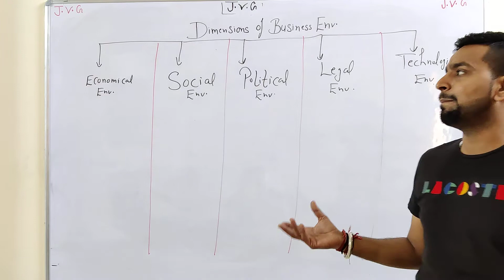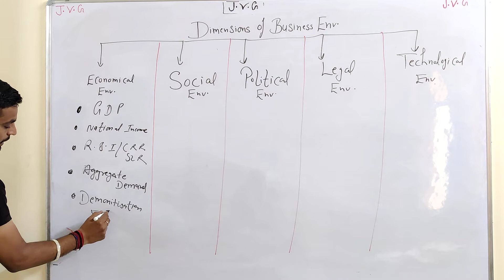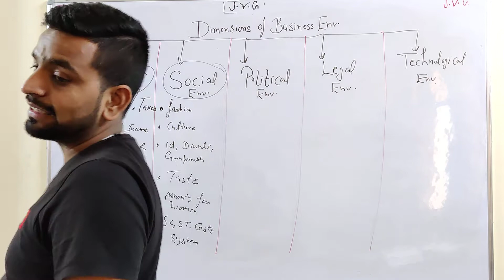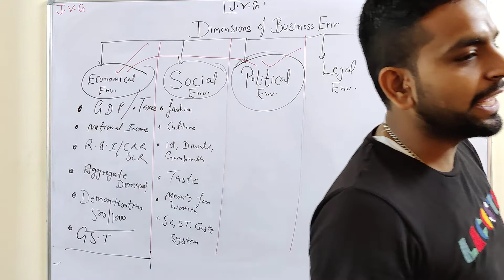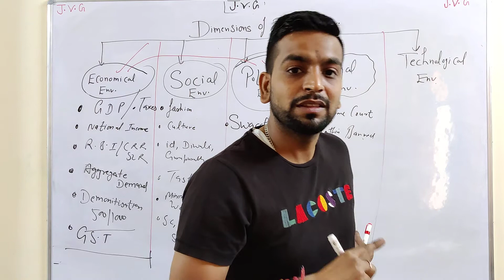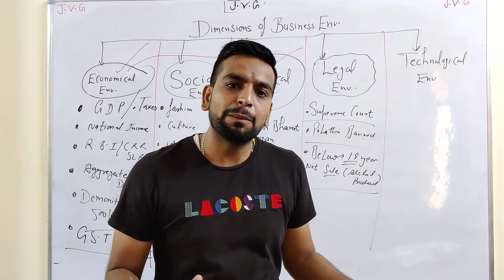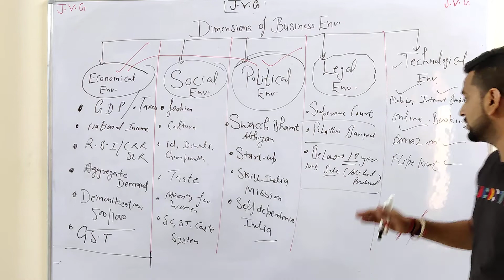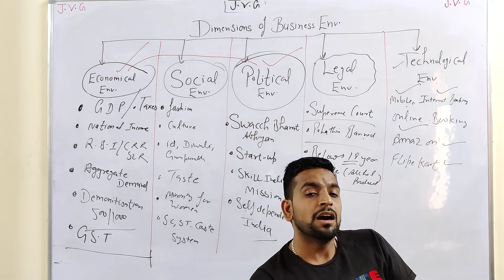Dimensions of business environment